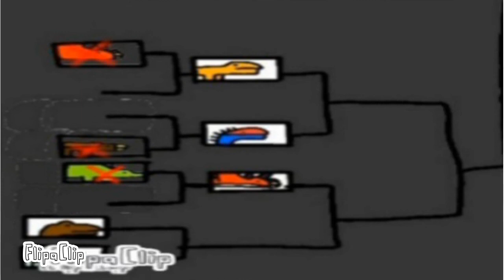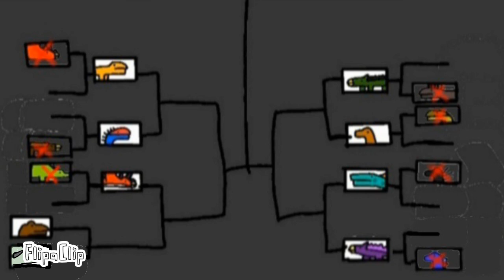Peleas De Dinosaurios: Tarbosaurus vs Kentrosaurus GC4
FlipaClip - Tarbosaurus VS Kentrosaurus